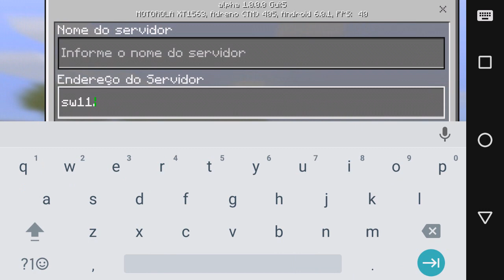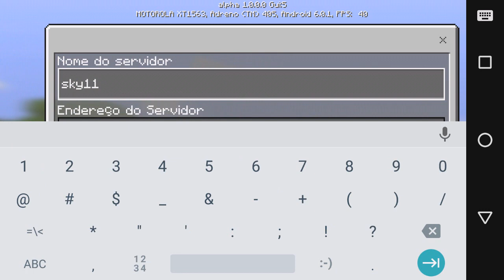MELHOR SERVIDOR DE SKYWARS ATUALIZADO PARA MINECRAFT POCKET EDITION 1.0 (JOGUE SEM SE REGISTRAR)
Fala galera! MELHOR SERVIDOR DE SKYWARS ATUALIZADO PARA MINECRAFT POCKET EDITION 1.0 (JOGUE SEM SE REGISTRAR). Espero que gostem, e conto com a FORÇA de vocês, é nozes o/.